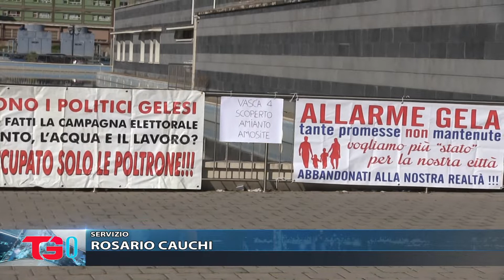AMIANTO, NO DEL GIUDICE A ONA